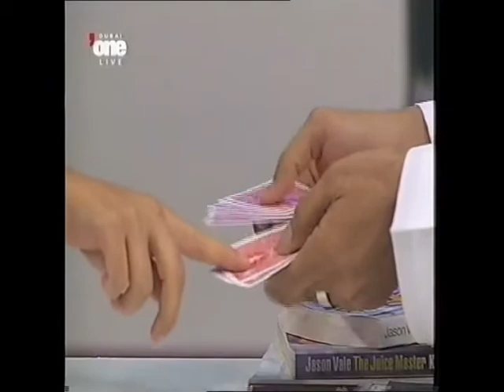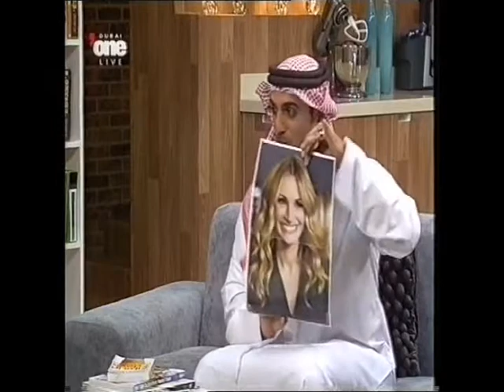Moein Al Bastaki Guest Stars on Dubai One t.v., on Studio One program with Saba and Tom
Moein Al Bastaki معين البستكي Guest Stars on Dubai One t.v., on Studio One program with Saba and Tom

معين البستكي
Moein Al Bastaki

معين البستكي وبس